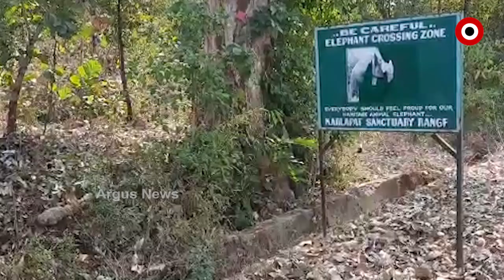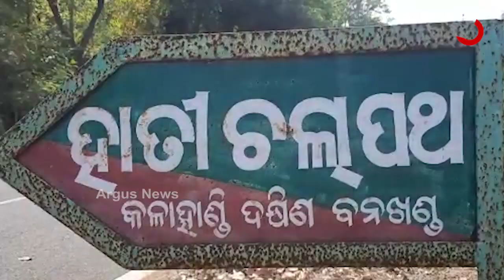କର୍ଲାପାଟରେ ହାତୀ ମଡ଼କ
କର୍ଲାପାଟ ହାତୀ ମଡକର କାରଣ ହ୍ୟୁମରେଜିକ ସେଫଟିସେମିଆ । ଯେଉଁଥି ପାଇଁ ହାତୀଙ୍କର ମୃତ୍ୟୁ ହୋଇଥିବା ସନ୍ଦେହ କରାଯାଉଛି । ସଂକ୍ରମଣ ରୋକିବାକୁ ପଦକ୍ଷେପ ନେଇଛନ୍ତି ସରକାର । ସ୍ଥାନୀୟ ଅଂଚଳରେ ଗୃହ ପାଳିତ ପଶୁଙ୍କ ଟିକାକରଣ ସହ ବଞ୍ଚିଥିବା ବାକି 2 ହାତୀଙ୍କୁ ଆଣ୍ଟି ବାୟୋଟିକ୍ ଦିଆଯାଉଛି.